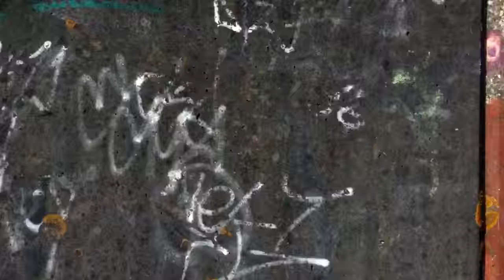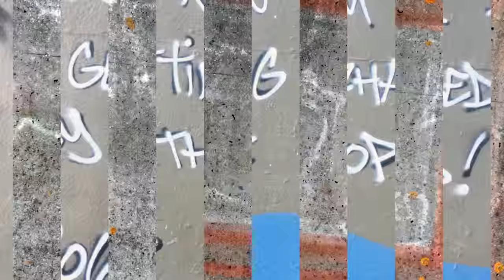The Writing on the Wall (featuring SW1 'Lazy Acid' )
Walking the Graffiti wall next to the Thames near West Thurrock.

More from me at rickster.co.uk